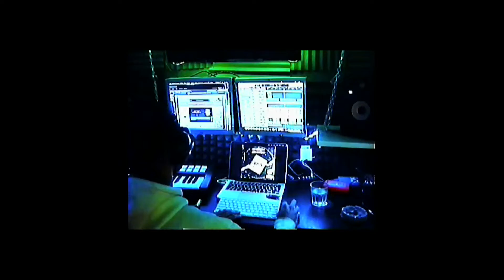M. Silvestre - Mierda (prod.TheMixer)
Letra y voz por @realsilvestre
Producido por mi hermano de otra madre @themixerbeat
Grabado y editado por @julzzmrt